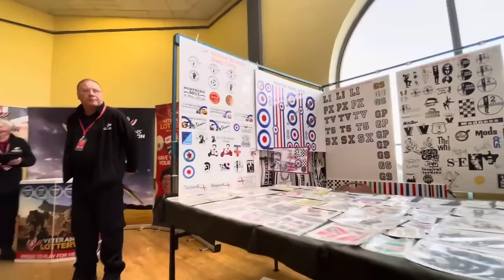Whitby National Scooter Rally 2024 .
This was the first VFM national rally of the season for me and it was held at Whitby on the North Yorkshire coast  . It was my first time to Whitby and I must admit that it is a very pretty old town with lots of history , quaint little back streets , olde worlde shops and a lovely fishing harbour, but for those who know me I’m not the fittest or youngest man on the planet and those hills really done me in , I’m still feeling it now .
It was a very long trip 340 miles there and back but well worth the effort , as you would expect there was a massive turnout of scooters and scooterists but funnily enough I didn’t see many of my friends or any of the usual suspects , mainly lads and lasses from the North East which is understandable when you think about it .
This was a three day event running from the 29th to 31st March 2024  with all the usual events going on , parts fair , custom show and three nights of live bands .
As you would expect superbly organised so congratulations to all the organisers of this outstanding event and thanks for a lovely day out and making the trip well worth it . 👌🛵👏🏻
Now onto the next one  . 👍🏻